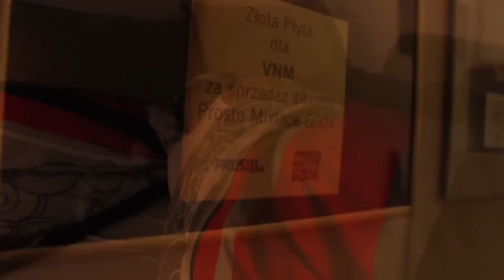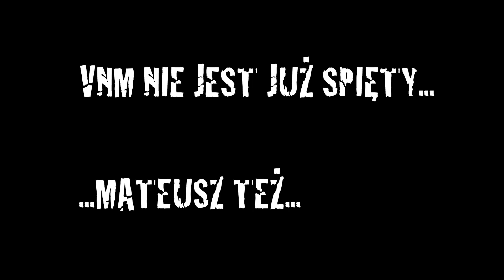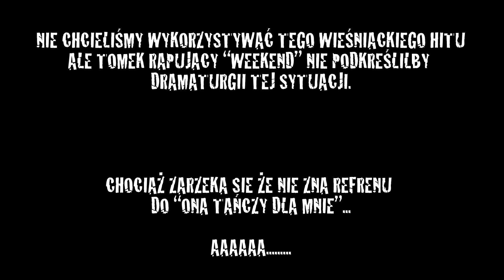Spięty VNM - czyli jeden dzień z życia rapera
URODZINY VNM'A, EMATEI'A I DJ-A HUBSONA - JUŻ 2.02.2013!

Czekaliście na to, prawda? No to jest. Jak co roku huczne urodziny, na dobre otwierające roczny cykl imprezowy. Tym razem w imprezowym składzie świętujących stawiają się:
-charyzmatyczny reprezentant Prosto Label, autor jednego z najgłośniejszych albumów 2012 roku - VNM (29 urodziny)
-hip-hopowy aktywista i redaktor naczelny cenionego portalu Popkiller.pl -- MATEUSZ NATALI AKA EMATEI (25 urodziny)
-oraz rubaszny prezenter spod znaku wysokoprocentowych używek prosto z wytwórni Alkopoligamia.com -- DJ HUBSON (27 urodziny)
A bawimy się dla odmiany na warszawskim Powiślu, we wnętrzach klubu 1500m2.

Jak co roku przygotowujemy dla Was nie lada gratkę... Występy Waszych ulubionych raperów, gorące sety od zaprzyjaźnionych DJ-ów i jak to rapowała Molesta -- "Wszystko, wszystko co najlepsze". A dokładnie?

Wystąpią goście specjalni:
- TEN TYP MES
- FENOMEN (pierwszy raz od wielu lat występ w Warszawie!)
- VNM
- PIH
- TE-TRIS
- KĘKĘ
- GOSPEL
- CNE
- ZAGINIONY
- LJ KARWEL
- ZETENWUPE
- KUBA KNAP
- KLASIIK/FXN
+ Goście niespodzianki, a kto... to na razie nasza słodka tajemnica :)

UWAGA - Nie martwcie się, występami nie będziemy męczyć Was całą noc do 3-4 rano jak to często na dużych warszawskich imprezach, mają one ubarwić imprezę i rozgrzać Was a nie wyeksploatować tak, żebyście nie mieli siły do dalszej zabawy. Wszyscy goście wskoczą na scenę i zagrają po kolei krótko, ale konkretnie a potem... pijemy, bawimy i tańczymy do białego rana :) Z czyją pomocą?

Imprezę rozkręcą:
DJ HUBSON
DJ IKE
DJ ERHA
DJ BLACK BELT GREG
DJ MEDYK

Prowadzenie:
RYMEK - wyjaśniamy i objaśniamy, że hostem imprezy naprawdę będzie legendarny PussyKontroller z nadmorskiego Szczecina

Wstęp:
15 zł! - tak tylko 15 zł
Wjazd od 18 lat.

Urodziny VNM'a, Emateia i DJ-a Hubsona
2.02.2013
1500m2, Solec 18, Warszawa
Start: 21:00
Występy: 22:30
DJ-e, impreza, afterparty: 1:00 do samego rana!